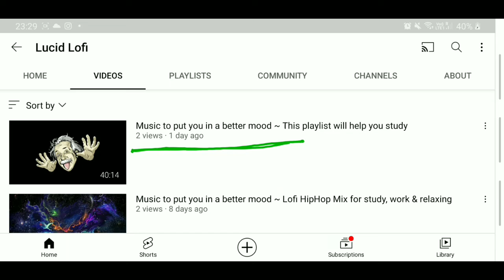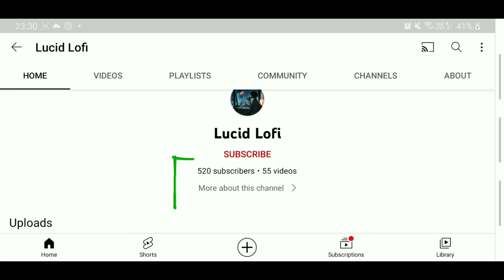500 SUBSCRIBER Completed @Lucid Lofi Congrats | Increase Subscriner |Monetize channel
To Monetize channel
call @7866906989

mai 1k subscriber kaise complete kaise kare ya youtube channel kaise monetize kaise kare ya 4k hours watchtime kaise Complete kare ya YouTube par subscriber kaise badaye iske regarding help kar sakta hu

I can help on how to complete 1k subscriber or how to complete 4k hours watchtime or how to monetize youtube channel.

YouTube me Monetization k liye 1k subscriber and 4k hours ka watchtime chaiye isme agar apko paresani  hoti hai toh aap humse apna 1k subscriber ya 4k hours watchtime ya fir youtube channel monetization me help le sakte hai.

dekhiye ye video humne is youtube channel ko monetize karaya hai

YouTube channel pe agar aap lagatar mehnat karte hai aur apne youtube channel pe 1k Subscriber aur 4k hours ka watchtime complete karke apne youtube channel ko monetize kar lete hai toh aap yaha se acha khasa online earning kar sakte hai.

how to get 1k subscriber how to get 4k hours watchtime how to monetize youtube channel ya 1k Subscriber kaise Complete kare 4k hours watchtime kaise Complete kare ya youtube channel kaise monetize kare ye sab search karna choriye aur apne channel pe dhyan de aur apne content ko improve kijiye.

youtube related kou v help k liye is channel ko Subscribe kar lijiye aur mujhe whatsapp kar sakte hai 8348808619 ya call kar sakte hai 10AM to 2pm 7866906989 is number pe.